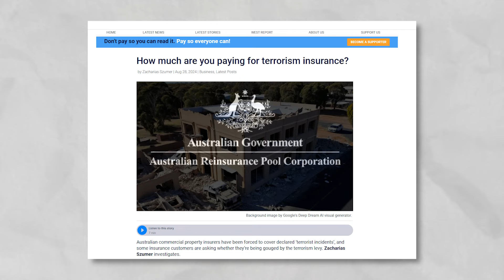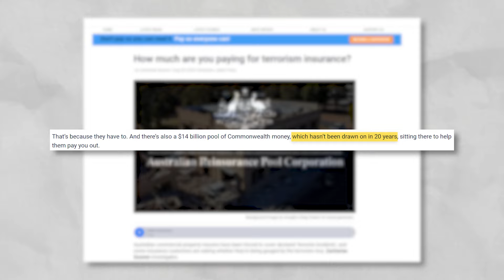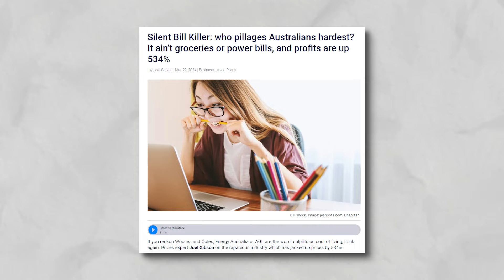Hidden T Insurance? | The West Report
Best not use the T word here ... but are you paying insurance against extreme acts of political violence? Bc there is a secret $14B pool for which nary a claim has been made in 20 years!